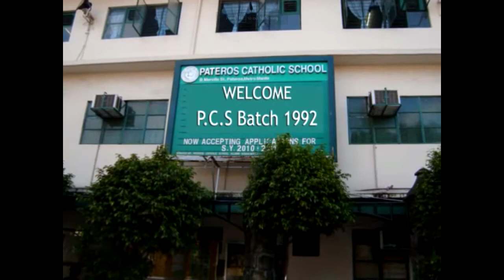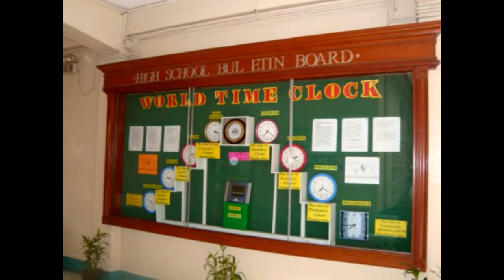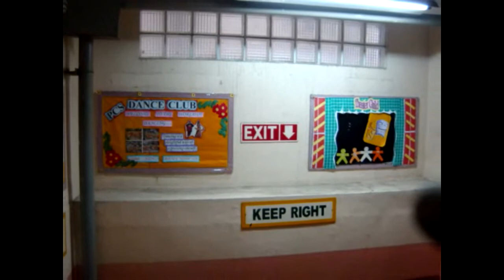philippine liminal spaces school edition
pateros catholic school

also i stole all these pics
dont worry tho , cuz they stole alot from me too